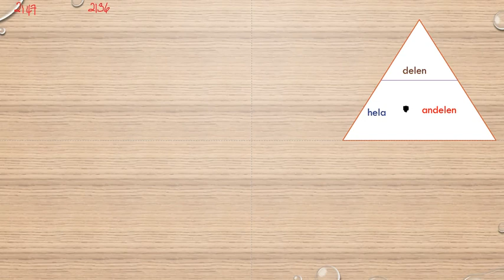Matematik 5000 Ma 1b Kapitel 2 Procent Procent utan miniräknare 2147